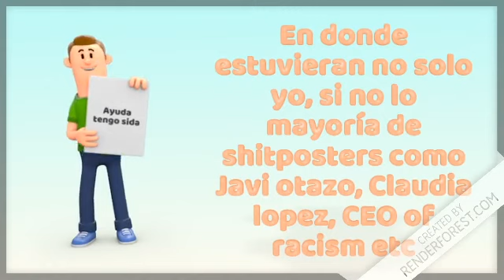petición para Owenfrix BS XD